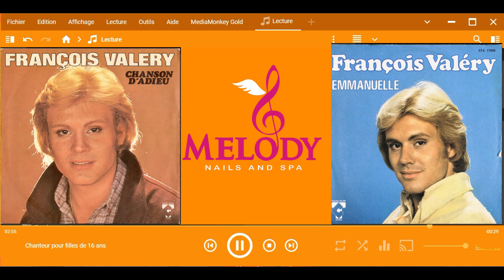François Valéry '' chanteur pour filles de 16 ans